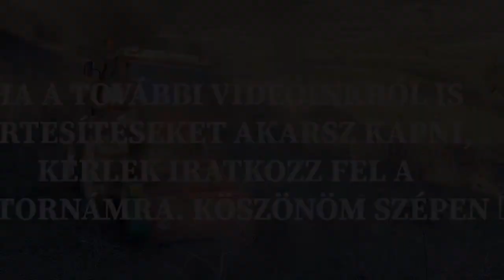Komáromigéppel legelőtakarítás.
Bokros legelőt takarítottunk.